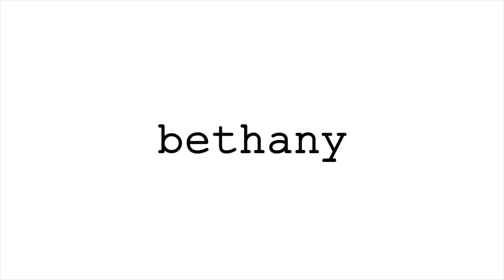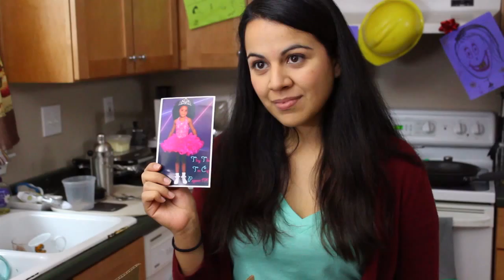Bethany S2 E2 Adios Rosita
Bethany confronts her past meanwhile Rosi--I mean, Amber, has had enough.